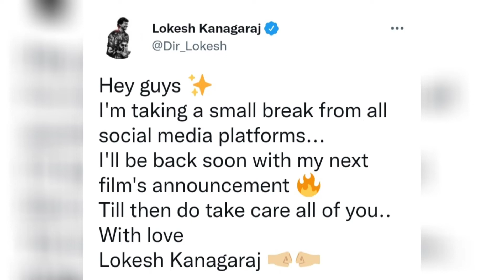தளபதி67 update.....? லோகேஷ் கனகராஜின் அடுத்த பட update | thalapathy |lokeshkanagaraj | CineMinicafe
தளபதி67 update. ? லோகேஷ் கனகராஜின் அடுத்த பட update